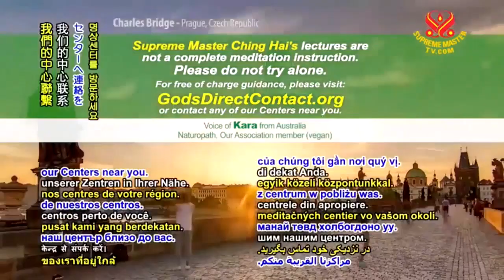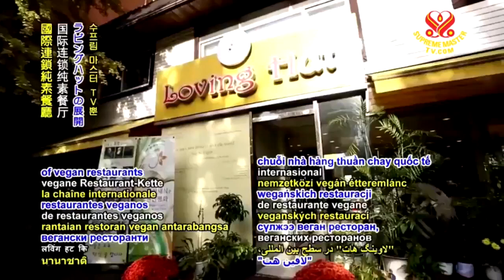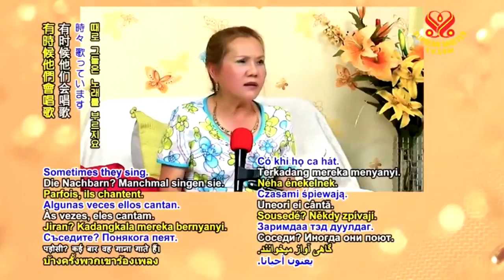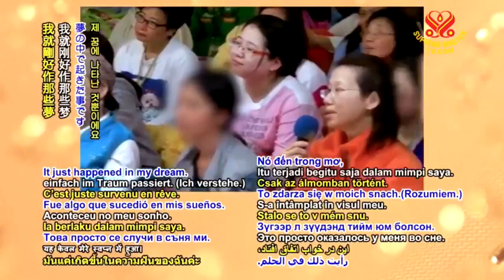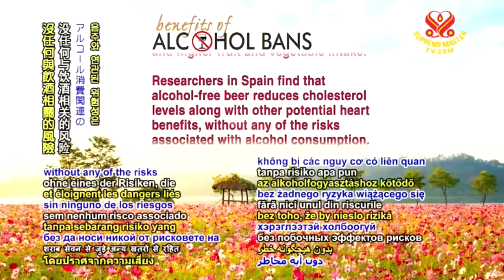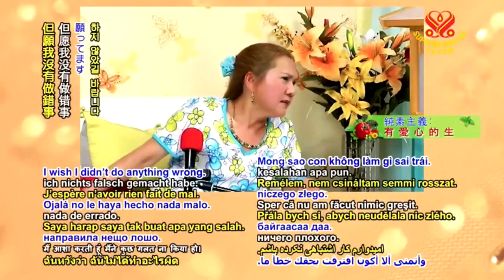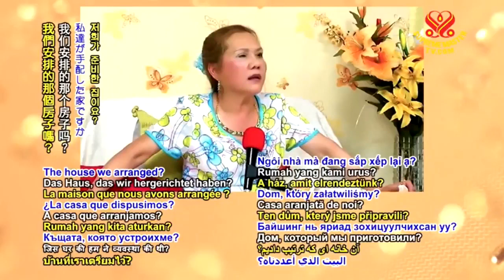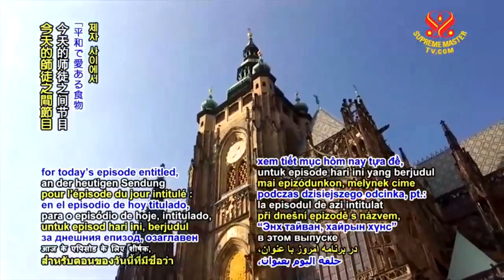( P.4 / 6 ) Peace and Loving Foods - Supreme Master Ching Hai.